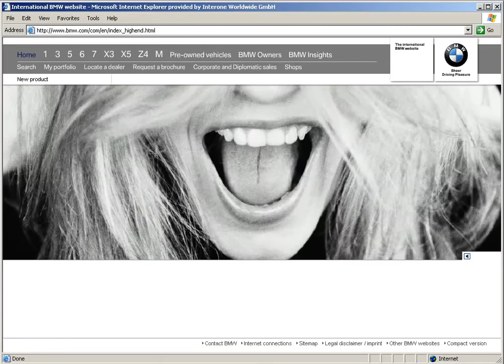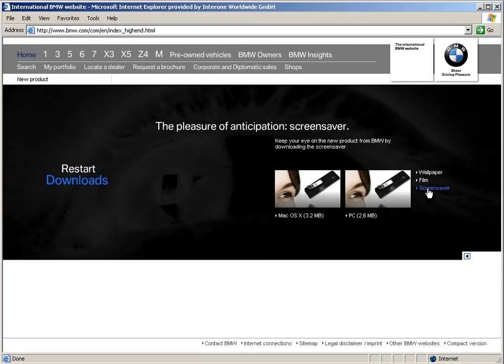BMW Gadged, BMW 1 series. Webspecial + gadget Viral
Web special for the teh new BMW 1 series 5 and 3 doors. Both are the ultimate gadget. That is the reason why we used this metaphor. The buzz about BMW. And their plan to produce a consumer electronic gadget was very succesfull and discussed in many blogs and forums, it was even found on spiegel.de